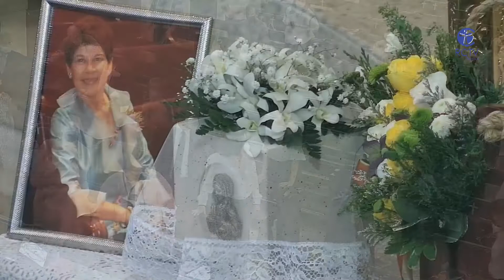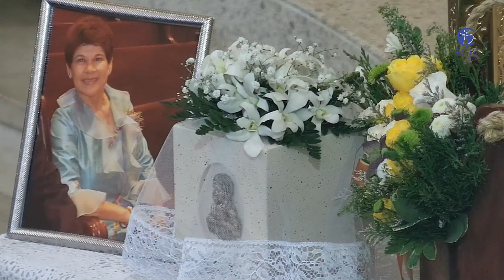MISA DE EXEQUIAS ILIDIA FERMINA BEATRIZ URETA MARTEZ 1 06 2021